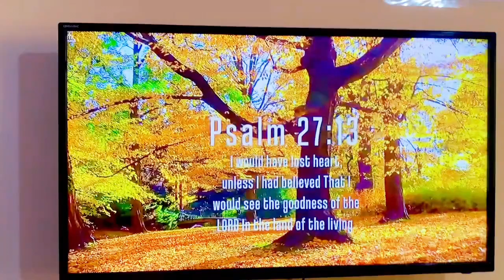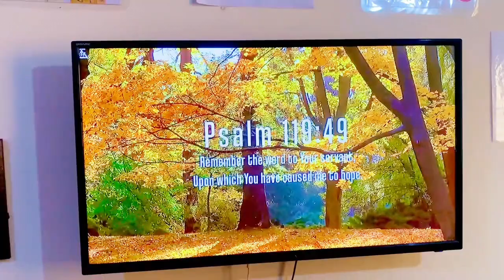yahe malayalam Christian devotional song